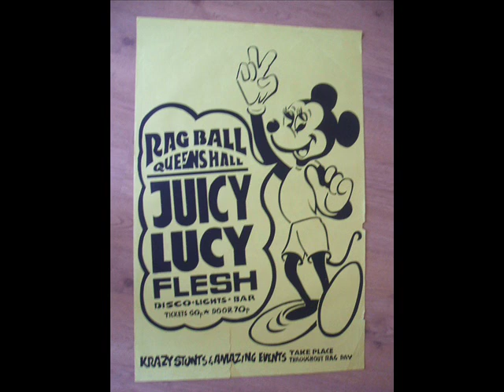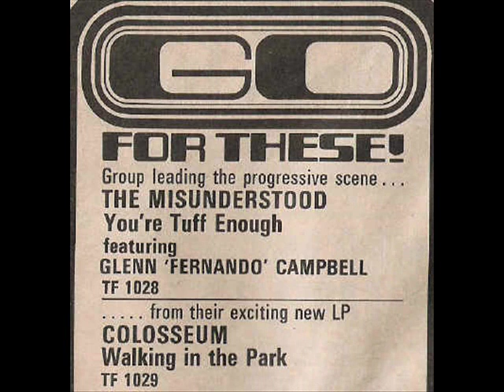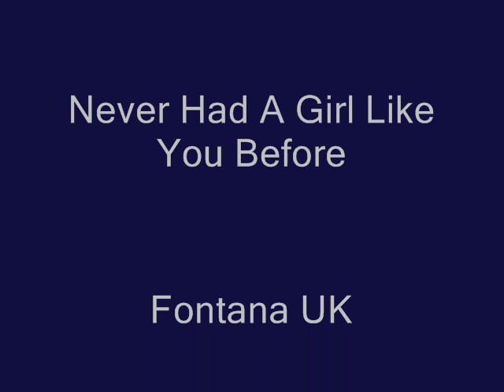The Misunderstood - Never Had A Girl Like You Before (1969) Fontana, Psychedelia, Blues.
The Misunderstood - Never Had A Girl Like You Before

Fontana 1969

This version of The Misunderstood soon disintegrated after a low key tour and the flop of their single, Campbell and sax player Chris Mercer going on to form Juicy Lucy, who incidentally had a hit with Who Do You Love  a song covered by the original Misunderstood.

The Misunderstood lineups 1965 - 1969

Rick Brown (voc)
Glenn Ross Campbell (lead g)
Tony Hill (rgtr, key)
Rick Moe (drums)
Greg Treadway (rgtr, key)
Steve Whiting (bass)
George Phelps (lgtr, 1965)
--1969 lineup--
Glenn Campbell
Steve Hoard (voc)
David O'List (rgtr, bass)
Chris Mercer (sax)
Guy Evans (drums)
Nic Potter (bass)
Ray Owen (rg

In London they released two critically acclaimed singles before being forced to disband, notably two classic psychedelic tracks: "Children of the Sun" and "I Can Take You To The Sun". Influenced by The Yardbirds, the distinctive feature of their sound was the steel guitar of Glenn Ross Campbell.

British DJ John Peel championed the Misunderstood music throughout his entire career. Shortly before his death, in an interview with Index Magazine, Peel stated, "If I had to list the ten greatest performances I've seen in my life, one would be The Misunderstood at Pandora's Box, Hollywood, 1966. My god, they were a great band!"

The band are known for having pioneered the live light show. Campbell initially soldered a guitar jack to a car light bulb and plugged this into the extension output behind each amp. This simple idea produced visual music, as the response between the guitars and the lights plugged into the amps was identical. They first showed this feature at the Hi Ho Club in Riverside in early 1966. They also played with lights at the Marquee Club in London in mid 1966, to the amazement of the audience. An advanced multi colored large scale version of this "light show" or "visual sound" system was being planned in London when the band were forced to retire, just as they were in mid-launch. Another feature of their sound was getting all three guitars feeding back using different tremolo settings and the players leaving the stage flashing with musical lights.

In a recent release of early John Peel "Top Gear" shows on BBC he is recorded as saying on air, "This ("I Can Take You To the Sun" by The Misunderstood) is to my mind the best popular record that's ever been recorded"

After the demise of the original Misunderstood in 1967, singer Rick Brown became a draft dodger (eventually ending up as a monk in India!) and English guitarist Tony Hill first joined David Bowie, then formed the classic High Tide. The other three Californians went back home, and it was about a year later that slide guitarist Glenn Campbell was tempted back to England to form another Misunderstood.